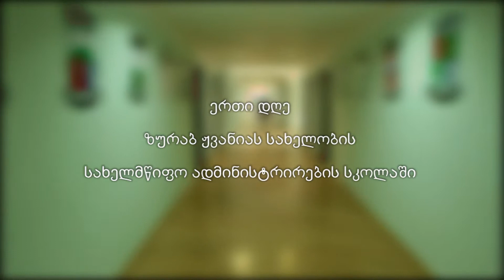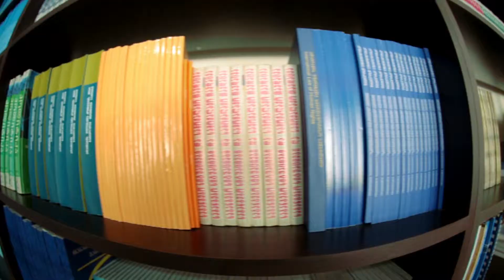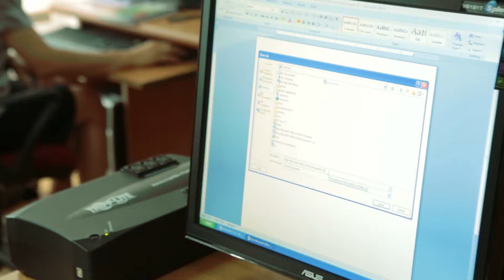ZSPA 01 GEO mpeg2